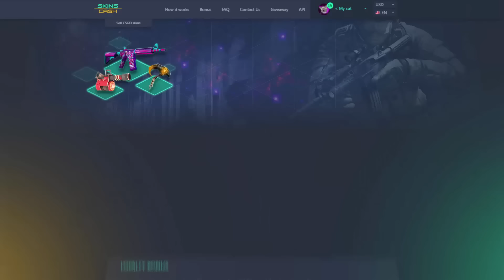CS:GO - kennyS - BEST AWPER OF ALL TIME! (Insane Clutches, Reactions, AWP Plays)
kennyS - BEST CS:GO AWPER OF ALL TIME! (Insane Clutches, Reactions, AWP Plays)